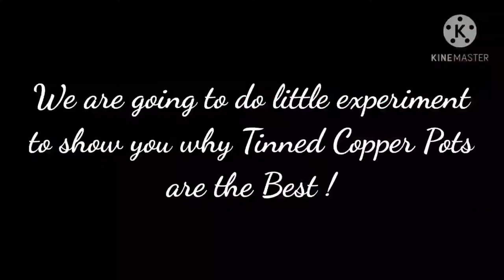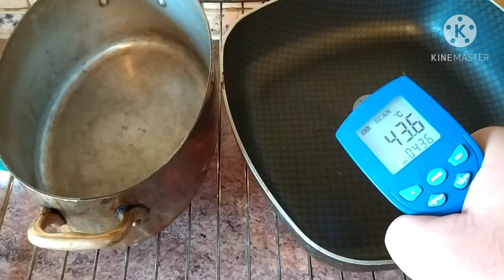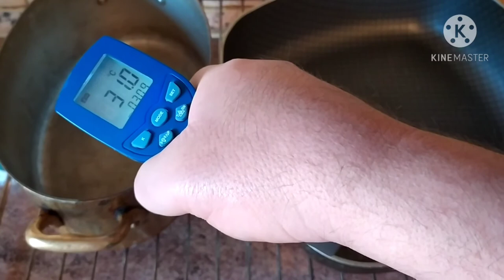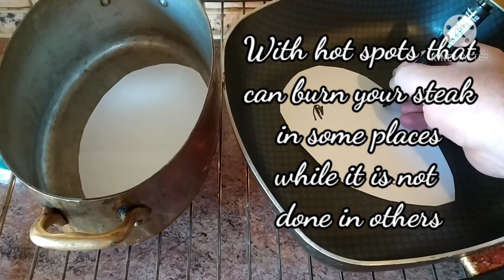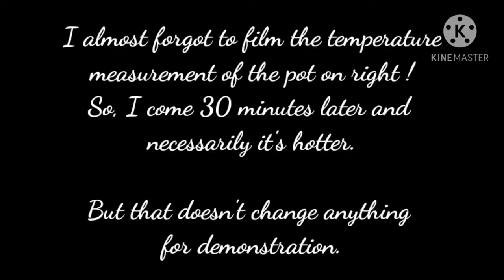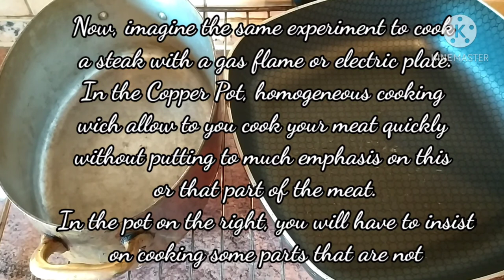Why Tinned Copper Pots are the Best for Cooking ?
Small explanation in video!

To all Copper Lovers!
Fans of Gaillard - Jacquotot - Dehillerin - Mauviel - Legry - H. Pommier - Peter Brux - Havard - Lefevre and all other famous copper pot makers!

Regards, T.J.